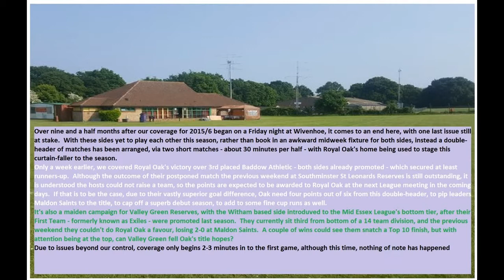Royal Oak 3-0/2-1 Valley Green Reserves. Mid Essex League Division 5. Sat28May2016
In our final match of the 2015/6 season, Oak dominate the first part of this double-header at Basildon's Post Office Ground, but survive a late scare in the second game from Witham based Valley Green, to pip Maldon Saints to the Division 5 title, subject to confirmation from the League